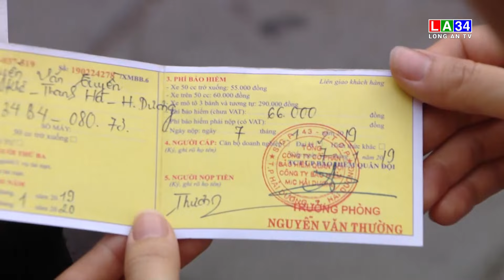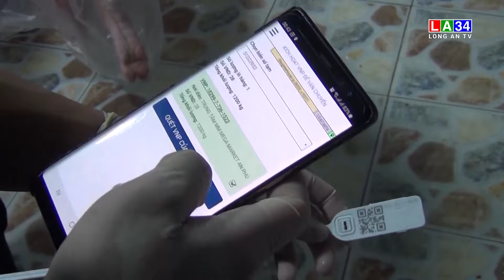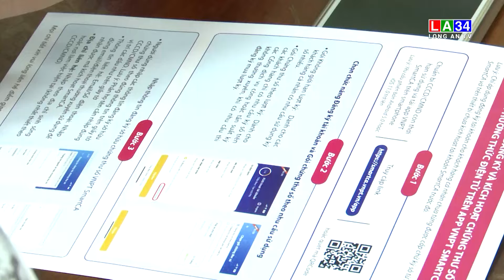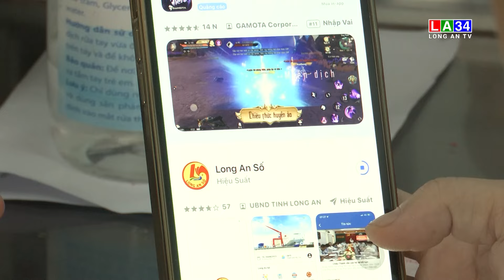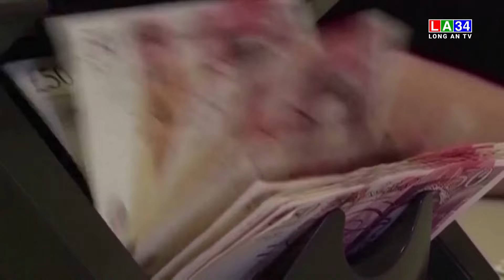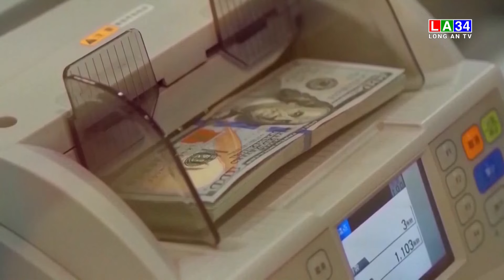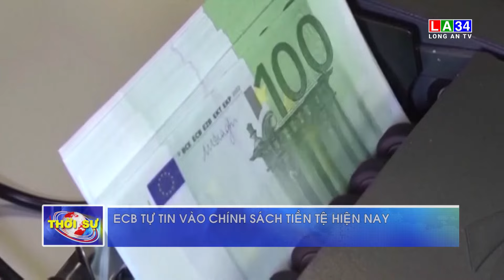Bản tin Thời sự sáng 10/10/2023 I Long An TV